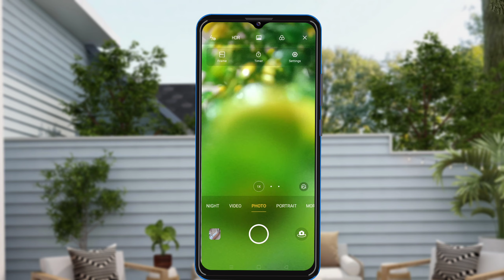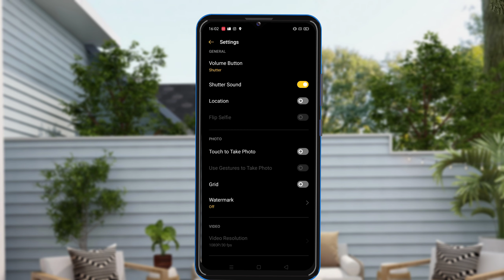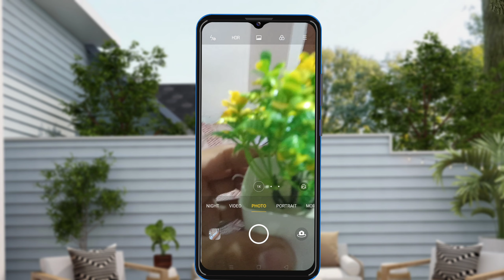oppo A78 5g camera setting thik kaise kare